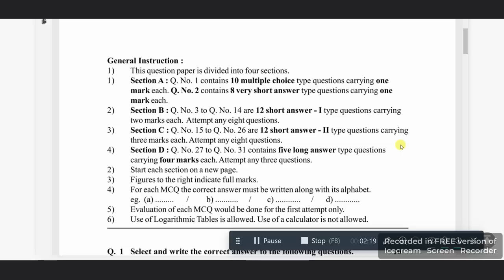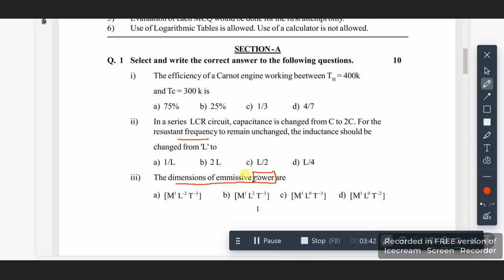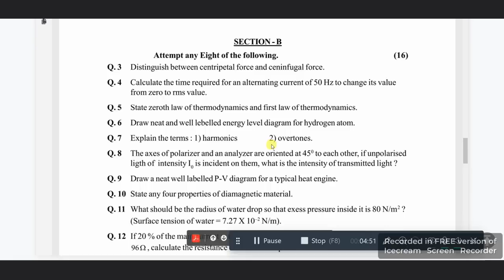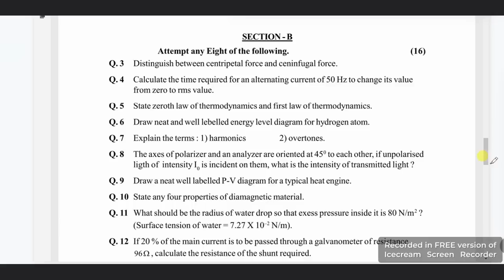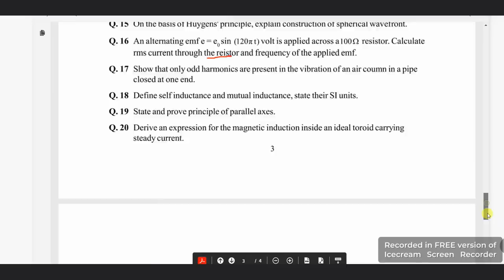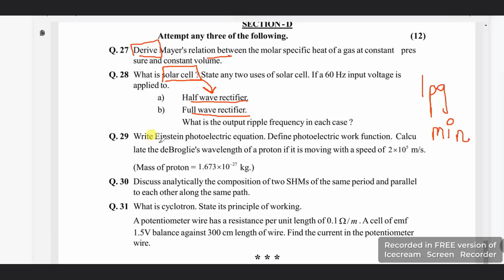HSC BOARD 2023 PHYSICS PAPER😱| PHYSICS MEI SIRF ITNA KARO|27 FEB QUESTIONS |यह करके जाओ |MHTCET 2023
📌CRASH COURSE & MOCK TEST REGISTRATION